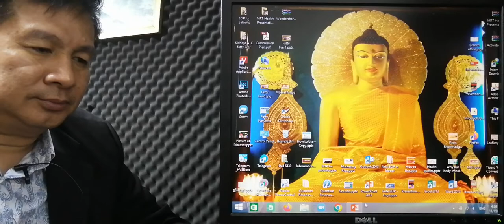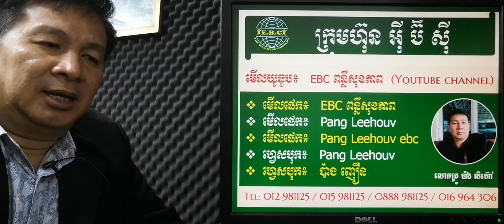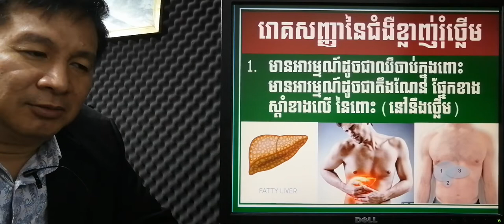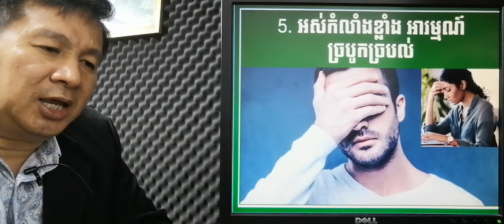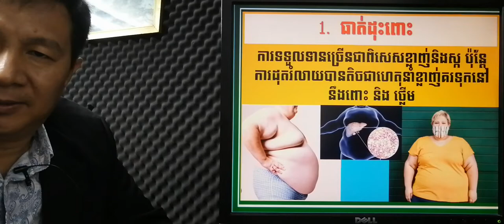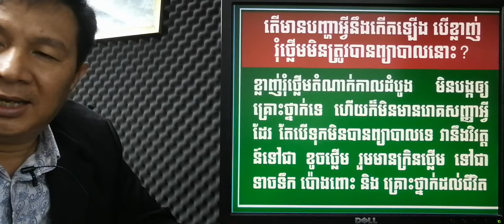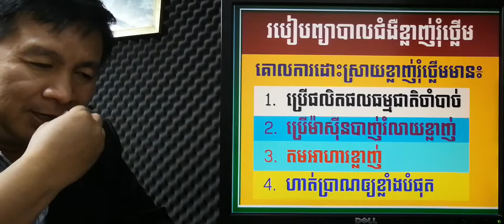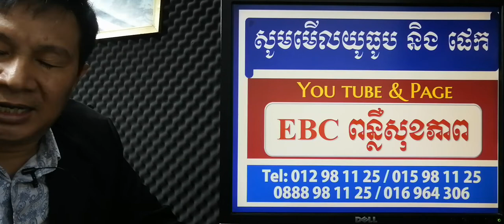EBC ពន្លឺសុខភាព - ជំងឺខ្លាញ់រុំថ្លើម Fatty liver - English (Pang Leehouv)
ជំងឺខ្លាញ់រុំថ្លើម Fatty liver ពន្យល់បកស្រាយដោយលោកគ្រូ ប៉ាង លីហ៊ៅ (Pang Leehouv) តំណាងក្រុមហ៊ុន អ៊ីប៊ីស៊ី (EBC)